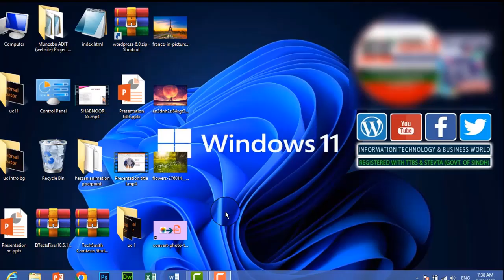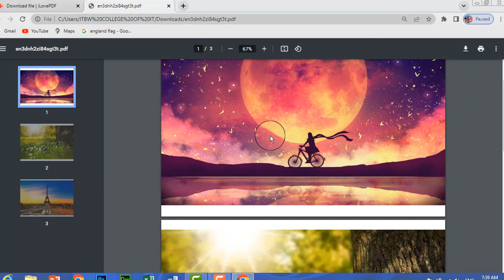How to covert picture to PDF | Convert Photo To PDF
JPG to PDF. Convert JPG images to PDF in seconds. Easily adjust orientation and margins. Upload your file and transform it.